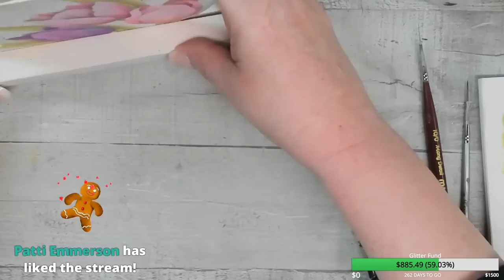"Spring Flowers Bunny" With Tracy!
Use the link below to shop Decoart Products.
Shout-out of the week:  ALL THE SPCA/ Shelters